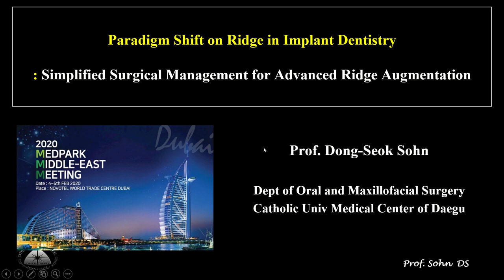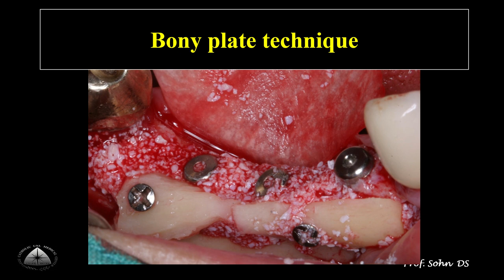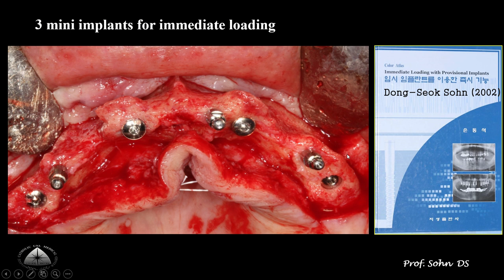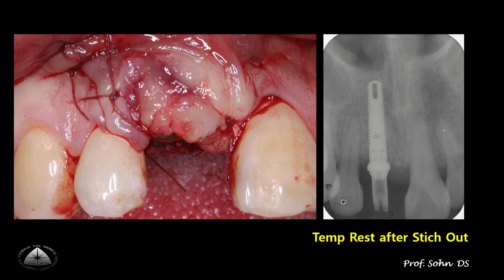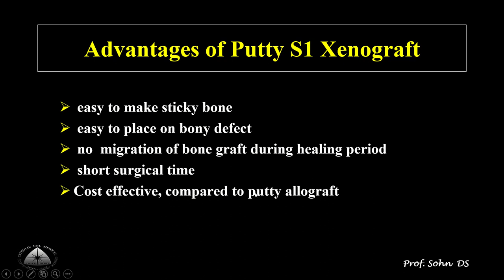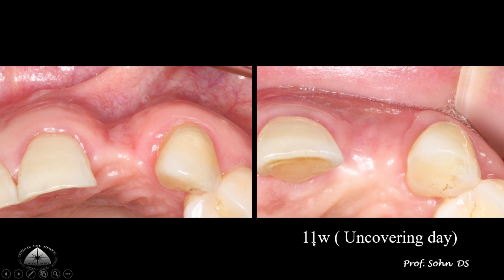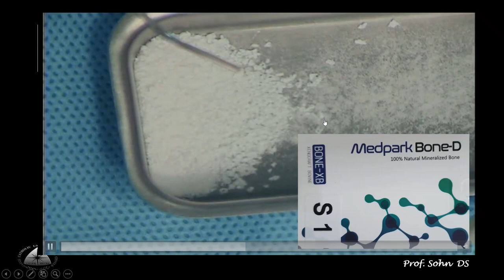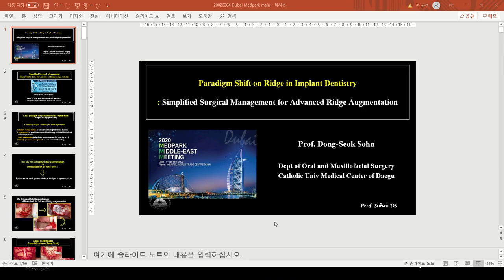Simple 3 D ridge augmentation using Sticky bone